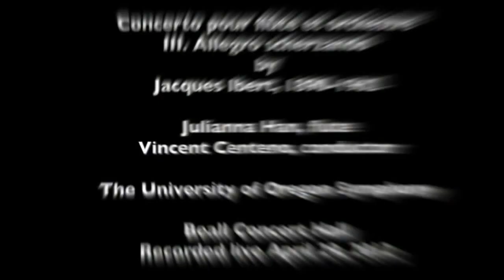Ibert's Concerto for Flute and Orchestra (Allegro scherzando)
Julianna Han, flute
Vincent Centeno, conductor

Concerto for Flute and Orchestra, iii. Allegro scherzando
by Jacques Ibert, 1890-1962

The University of Oregon Symphony at Beall Concert Hall